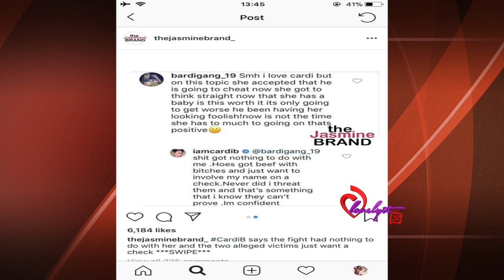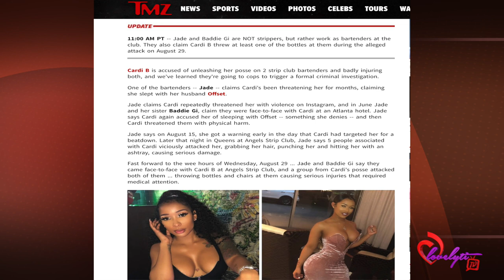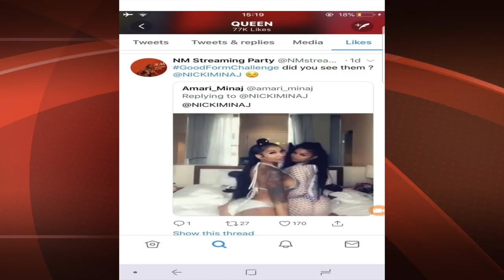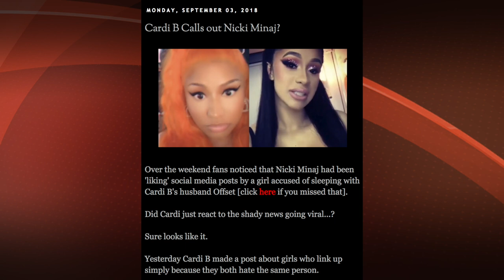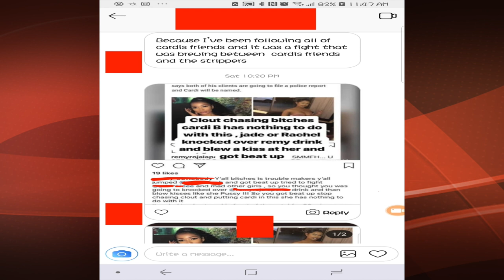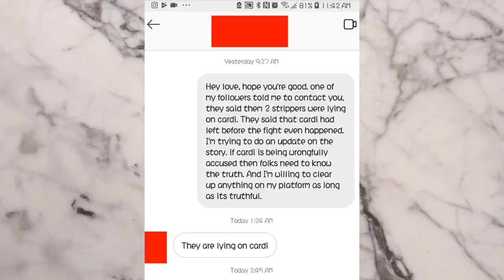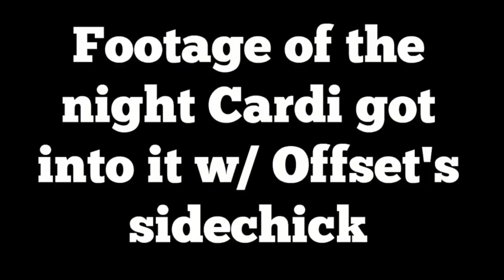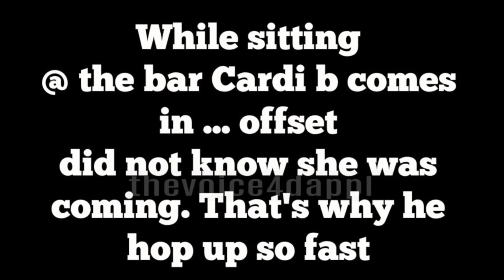Witness breaksdown what happened to Cardi B at Angels+Plus is Nicki pulling strings?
Today's Look😍
Lip Color:💄💋